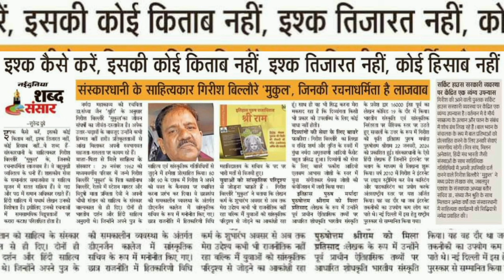Urdu Hindi Poetry. | ज़िक्रे वफ़ा कर न कर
पढ़ ले न पढ़ सका तो ,खाली रहेगा यूं
गोया कि कोई , खाली इक मर्तबान  हो ।।
ज़िक्रे वफा कर न कर ,बस चुगलियां न कर
देना  जवाब तुझको है,तेरे आसमान को।।
जब से सजाई उसने, मोहब्बत की दुकानें
कम तौलने लगा है वो, दीनो - ईमान को।।
पागल है सरफिरा है मसखरा है वो मुकुल
तस्वीरें दिखाता है वो, अपने बागवान को।।